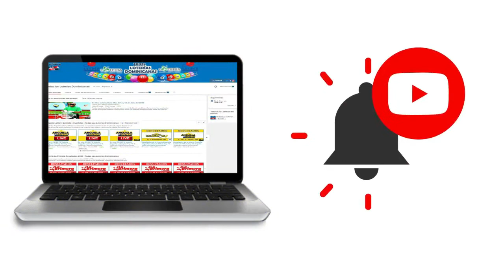Resultados de la loteria Loto Pool de hoy 23 de Septiembre del 2020